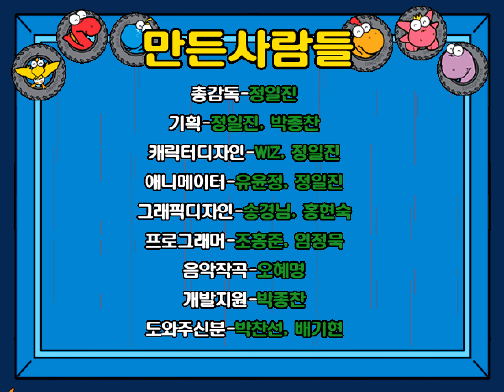The Dinoops PC 2 player 60fps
Best viewed in 60 fps. I'm player 1 and Mark is player 2. Note that the number of credits was changed from the default 5 to 99. Note that there is an edit at stage 16, since I had to restart that one from the beginning.
Title 00:00
Stage 1 00:37
Stage 2 3:41
Stage 3 7:41
Stage 4 12:44
Stage 5 16:30
Stage 6 20:30
Stage 7 26:11
Stage 8 29:49
Stage 9 33:47
Stage 10 37:32
Stage 11 42:16
Stage 12 47:35
Stage 13 52:22
Stage 14 57:59
Stage 15 1:02:58
Stage 16 1:08:26
Stage 17 1:13:06
Stage 18 1:17:29
Stage 19 1:22:17
Ending 1:29:14